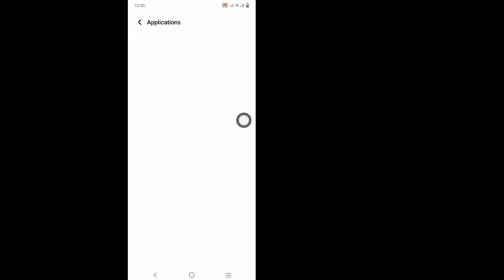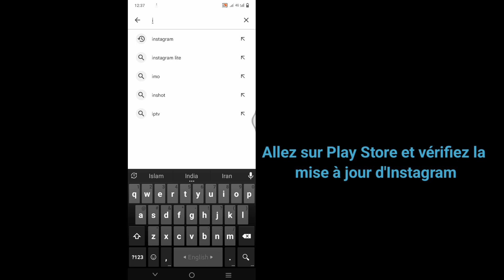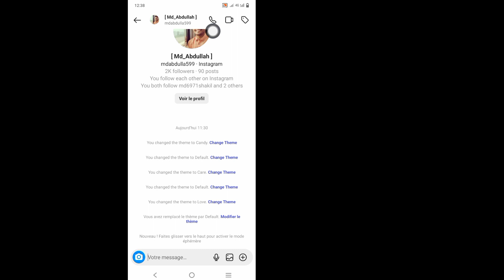Comment réparer l'option de thème de chat instagram qui ne s'affiche pas | (Nouvelle mise à jour)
Salut!  Vues,

 Je vais vous montrer comment réparer l'option de thème de chat instagram qui ne s'affiche pas |  Comment activer l'option de thème Instagram Chat |  (Nouvelle mise à jour) regardez cette vidéo et apprenez [Android et iPhone]